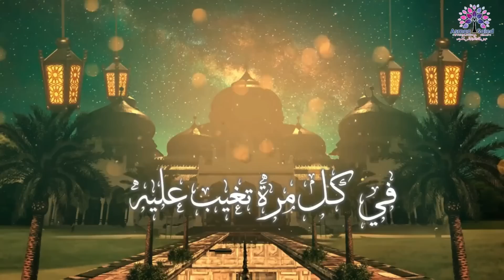10 قواعد هامه لتزداد ذكاء 🧠 و تركيز 👁 بنسبه ١٠٠٪ 🧐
لحجز جلسات مقابله في مكتبي المتواجد بمدينه نصر

وللمزيد من التواصل معن/ا يرجي التواصل عبر الصفحة الرسميه للقناة على الفيس بوك :-